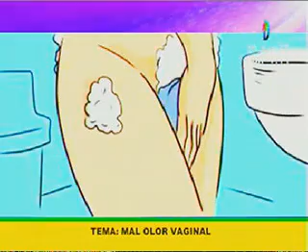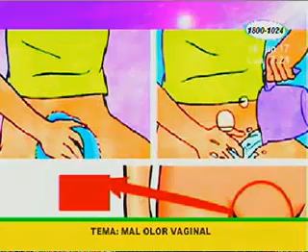Mal olor vaginal : un problema que avergüenza a muchas mujeres